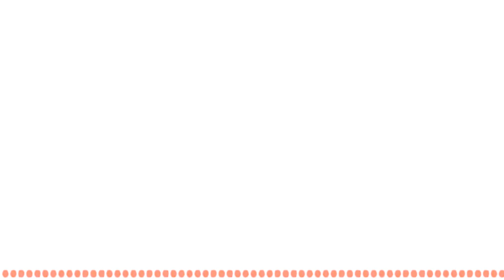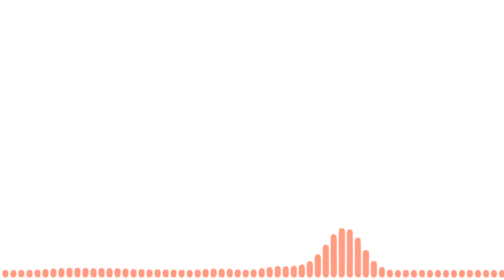Convocatoria para realizar Observación Electoral en las Elecciones Oaxaca 2022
Convocatoria para realizar Observación Electoral en la elección de la gubernatura de Oaxaca.